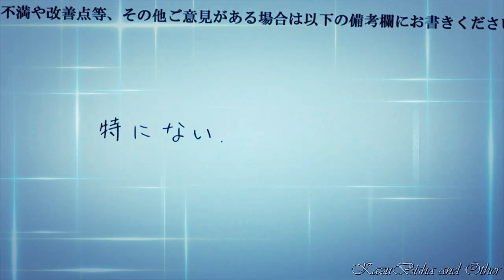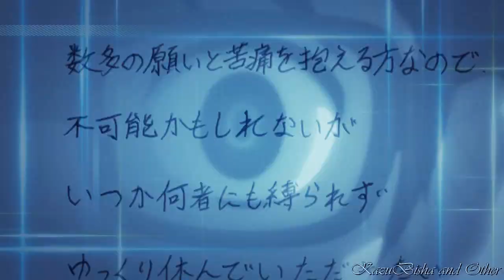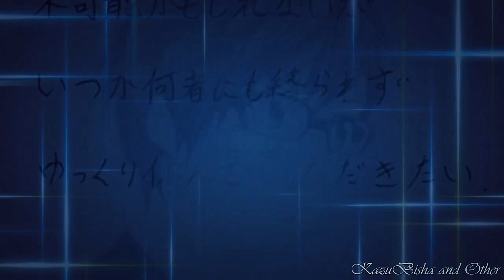Kazuma and Hiyori **10 лет спустя**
Клип на заказ)
Программа подпортила клип в некоторых местах(